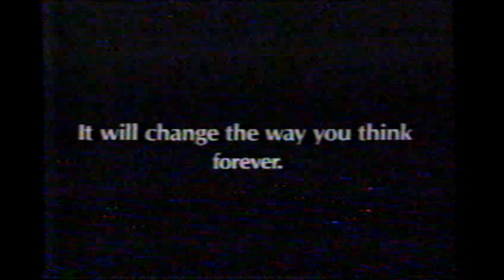Betrayed Movie Trailer (1988)